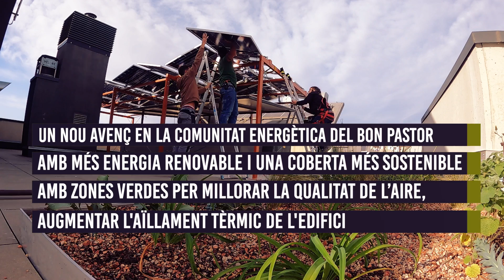Azimut 360 instal·lem energia solar a la Comunitat Energètica del Bon Pastor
🔋🌱 Descobreix la instal·lació fotovoltaica del Bon Pastor! 🌞

Aquest projecte innovador és una referència per situar les comunitats energètiques de Barcelona al mapa europeu! 🇪🇺✨

Hem instal·lat un sistema solar en forma d'estructura elevada que permet aprofitar l'energia solar per reduir la petjada ecològica i estalviar en la factura elèctrica dels consums comuns de l’edifici. A més, la instal·lació inclou una coberta verda i s'ha desenvolupat en el marc de la Comunitat Energètica del Bon Pastor, impulsant l'autosuficiència energètica i la transició cap a un futur més sostenible.

En aquest vídeo, et mostrarem el procés d’instal·lació pas a pas: des del muntatge dels panells fins a la connexió final. 🚀🔧

No t’ho perdis! 💡♻️

🔹 Projecte impulsat per:
🟢 Comunitat Energètica del Bon Pastor
🟢 Properess - Comunalitat dels Barris de Sant Andreu
🟢 Barcelona Innova / Ajuntament de Barcelona

🔹 Promou i finança:
💰 Economia Social
💰 Departament de Treball i Empresa de la Generalitat de Catalunya

👉 Subscriu-te per veure més projectes inspiradors i compartir aquesta iniciativa! EnergiaSostenible ComunitatsEnergètiques BonPastor BarcelonaVerda 🌍⚡

🔋🌱 Descubre la instalación fotovoltaica de Bon Pastor! 🌞

Este proyecto innovador es una referencia para situar las comunidades energéticas de Barcelona en el mapa europeo! 🇪🇺✨

Hemos instalado un sistema solar en forma de estructura elevada que permite aprovechar la energía solar para reducir la huella ecológica y ahorrar en la factura eléctrica de los consumos comunes del edificio. Además, la instalación incluye una cubierta verde y se ha desarrollado en el marco de la Comunidad Energética de Bon Pastor, impulsando la autosuficiencia energética y la transición hacia un futuro más sostenible.

En este vídeo, te mostraremos el proceso de instalación paso a paso: desde el montaje de los paneles hasta la conexión final. 🚀🔧

🔹 Proyecto impulsado por:
🟢 Comunidad Energética de Bon Pastor
🟢 Properess - Comunalidad de los Barrios de Sant Andreu
🟢 Barcelona Innova / Ayuntamiento de Barcelona

🔹 Promueve y financia:
💰 Economía Social
💰 Departamento de Trabajo y Empresa de la Generalitat de Cataluña

🔋🌱 Discover the Bon Pastor Photovoltaic Installation! 🌞
This innovative project is a benchmark for putting Barcelona’s energy communities on the European map! 🇪🇺✨

We have installed a solar system in the form of an elevated structure, allowing the community to harness solar energy, reduce its ecological footprint, and save on the electricity bill for the building’s common areas. Additionally, the installation includes a green roof and has been developed within the Bon Pastor Energy Community, promoting energy self-sufficiency and the transition to a more sustainable future.

In this video, we will show you the step-by-step installation process: from panel assembly to the final connection. 🚀🔧

🔹 Project promoted by:
🟢 Bon Pastor Energy Community
🟢 Properess - Communality of the Sant Andreu Neighborhoods
🟢 Barcelona Innova / Barcelona City Council

🔹 Supported and funded by:
💰 Social Economy
💰 Department of Labor and Business of the Generalitat de Catalunya